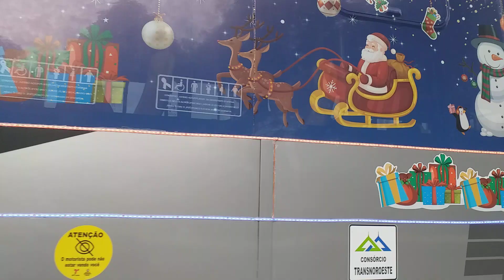NORTE BUS CHEGANDO NA BUS BRASIL FEST 2021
15ª BUS BRASIL FEST 2021

MARCOPOLO ALEGRO GV - MERCEDES -BENZ - OF 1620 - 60

DOMINGO : 12:12:2021

HORÁRIO : 10:00 AS 17:00 HORAS

Praça Charles Miller
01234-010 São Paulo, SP